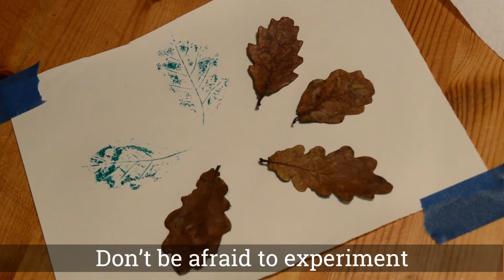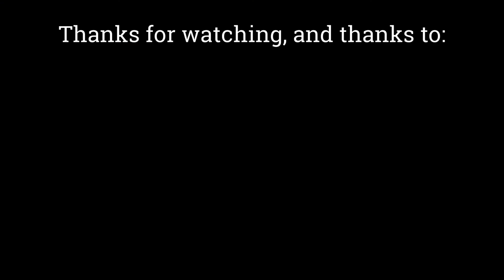Jelly Printing Workshop!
Learn how to create simple and fun monoprints with NO equipment required - just paint, a roller (or brush!) and a packet of JELLY!